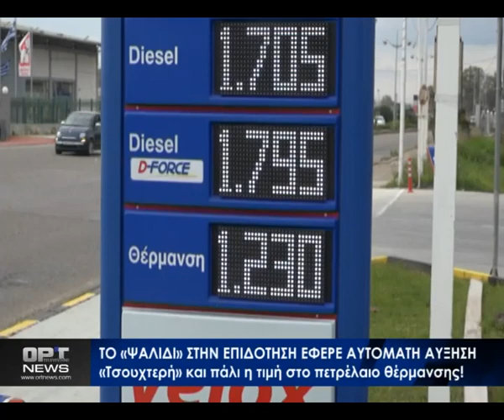Κεντρικό Δελτίο - Πέμπτη 5 Ιανουαρίου 2023